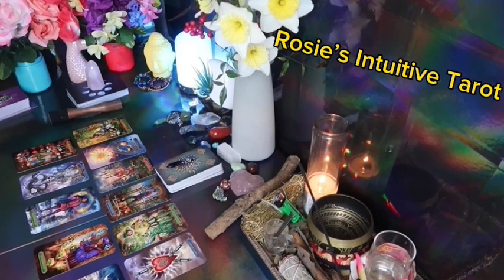LEO: ❤️ "EPIC! IT'S SERIOUSLY ABOUT TO HAPPEN FOR YOU, SO PREPARE!!"💗😆🙌🏻 JANUARY 2024 LOVE 🔥🔥